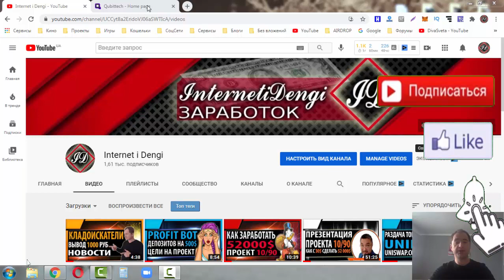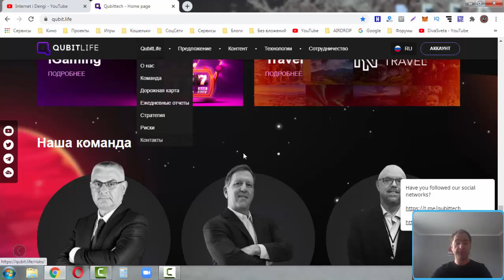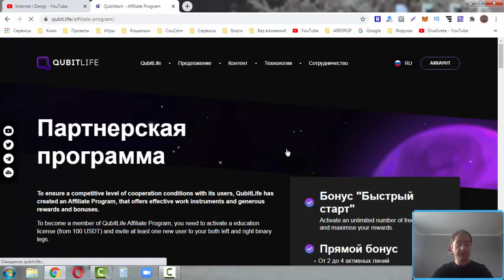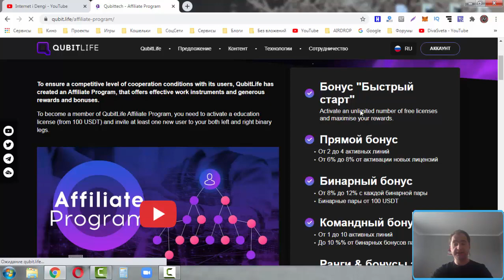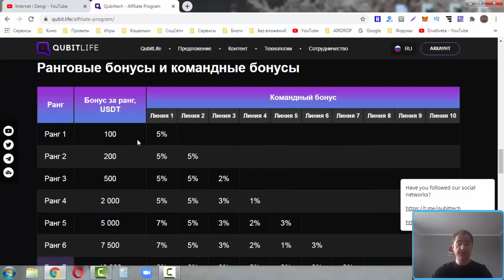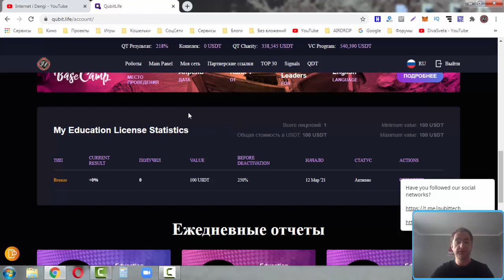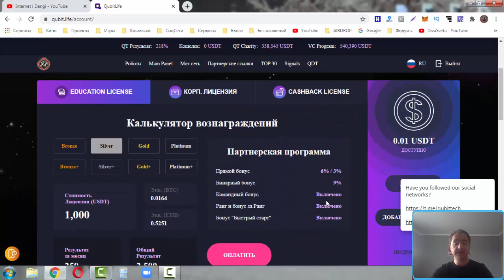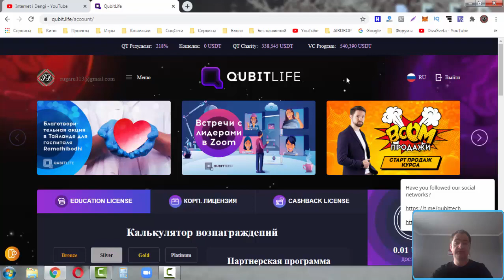Почему я в проекте Qubit.life / Инвестиции в кубитек 2021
Qubittech - долго разглядывал проект и все таки решил зайти пока на 100$, тому есть несколько причин. Возможно кто то скажет что на таком сроке работы проекта заходить уже поздно и скорее всего будет прав. Но посмотрев какое масштабное сейчас идет развития проекта, какие денежные обороты заходят в проект до сих пор, я пришел к мнению что здесь еще вполне можно заработать.

Еще одна причина по которой я зашел в проект, это обучение от лидеров которое дают бесплатно когда ты заходишь в команду Krypto Kings. И это не менее важная причина чем сам проект, его маркетинг и повторюсь масштабное развитие.

По маркетингу можно покупать лицензии, то есть создавать депозиты. А так же бинарный маркетинг где и кроется весь большой заработок. В кабинете все отображается в крипто долларе, то есть USDT, так же по его стоимости создаются депозиты. Но ввод и вывод на проекте идет только через BTC и ETH.

Маркетинг проекта:

До 2% в день, в зависимости от купленной лицензии.

Мин.депозит: 100$
Мин. вывод: 50$
Выплаты: ручные (до 72 часов)

Платежные системы (ЭПС) :
Bitcoin, Ethereum

Партнёрка: 6%-2% на минимальной лицензии, можно расширить до 8%-4%-2%-1%